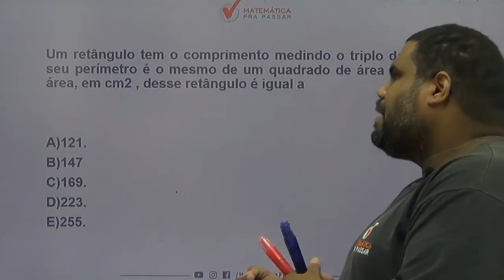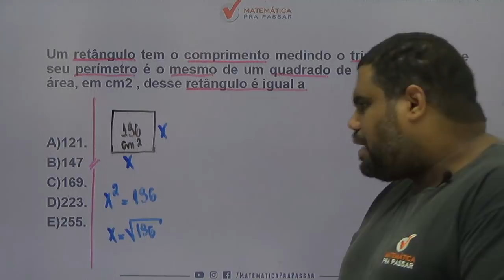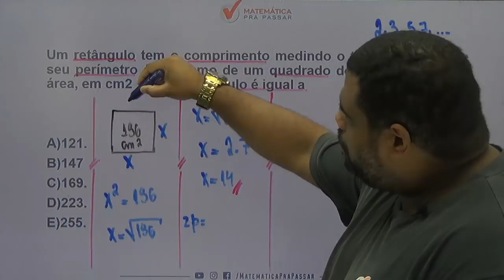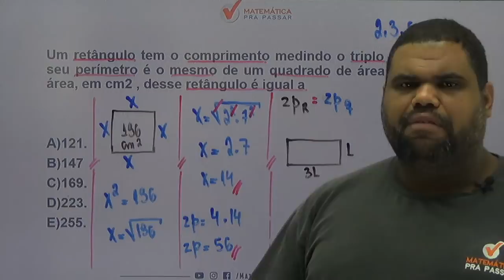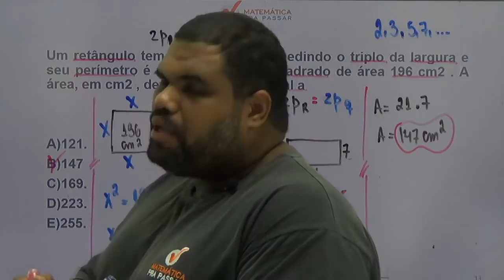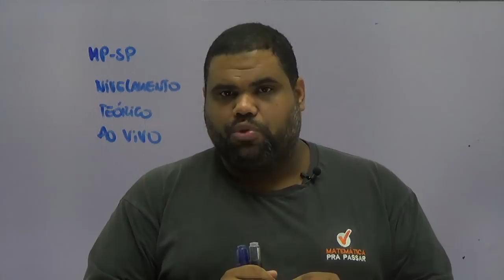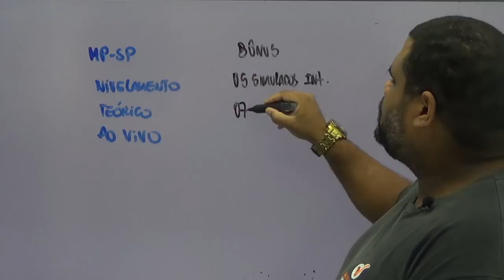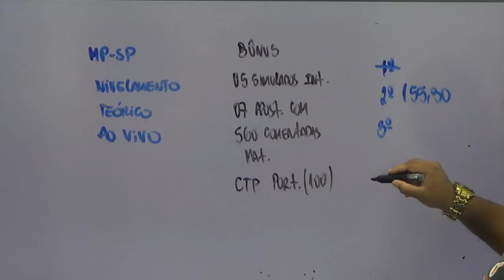CONCURSO MP-SP: COMO APRENDER ÁREAS E PERÍMETROS .[2019]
Nesse vídeo nosso professor, MARCÃO, ensina COMO APRENDER areas e perímetros para você gabaritar a prova do MP-SP.